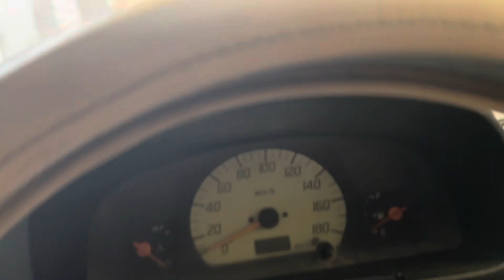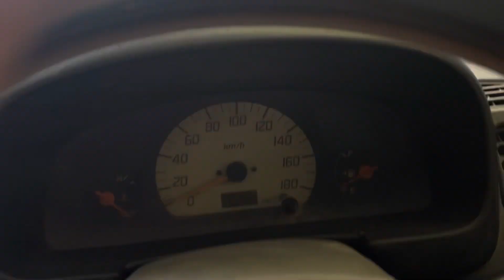ਤੂੜੀ ਬਣਾਉਣ ਤੋ ਪਹਿਲਾ ਚੱਕਣੀ ਪੈ ਗਈ ਰੂੜੀ ਚੱਕਤੀ ਗਰੀਬੀ @aulakhvlogs6698